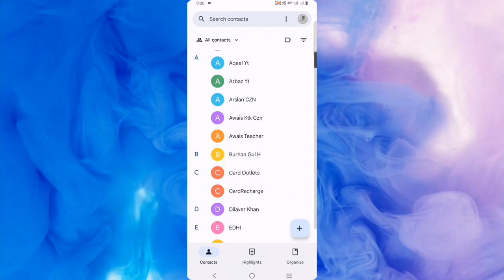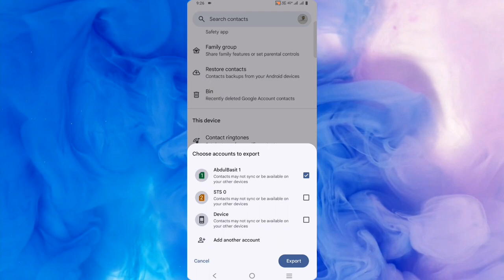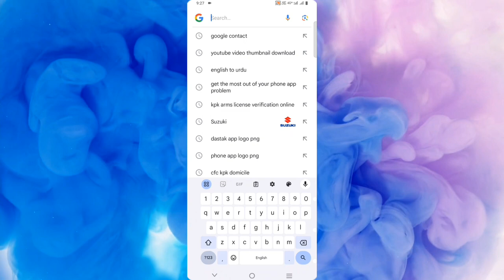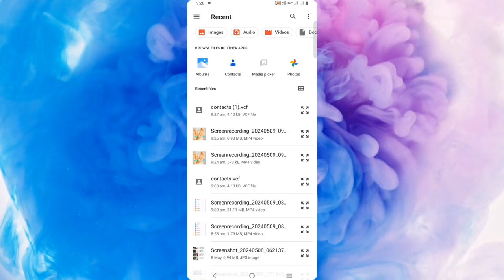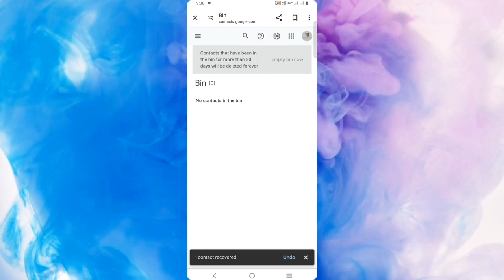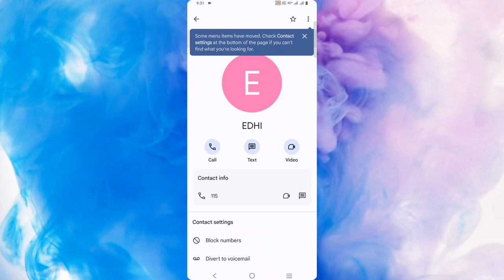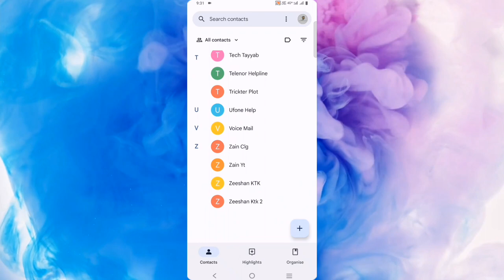How to Backup Your Phone Contacts to Gmail | Phone Contacts backup kaise le